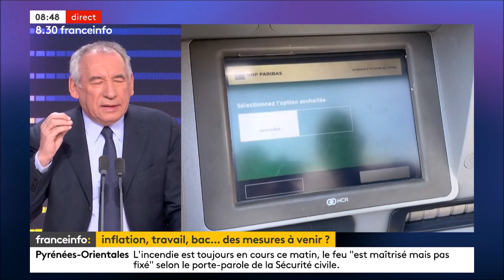François Bayrou | Le Président a été élu précisément pour rendre au pays la volonté d'avancer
François Bayrou était l'invité dans le 8h30 franceinfo pour revenir sur la réforme des retraites à la suite de sa validation par le Conseil constitutionnel et sa promulgation par le Président de la République.